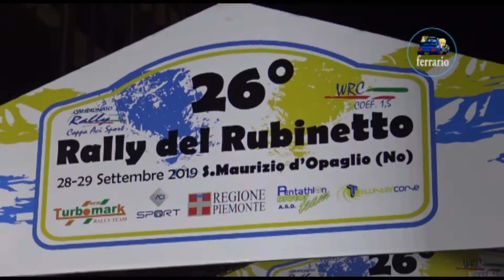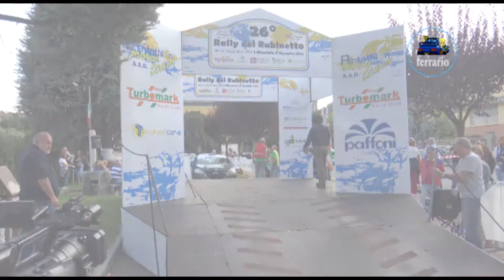CLIP 26° Rally del Rubinetto 2019 Nuara-Tozzini by Ferrario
I migliori passaggi esterni dell'equipaggio Nuara-Tozzini su Peugeot 208 R2B durante il 26° Rally del Rubinetto 2019.